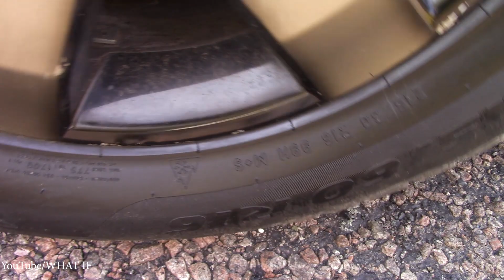EXPERIMENT: SQUARES WITH WATER VS CAR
Experiment WhatIf Squares Water Carvs Crushing Crunchy Soft Things# ByCar#Vs